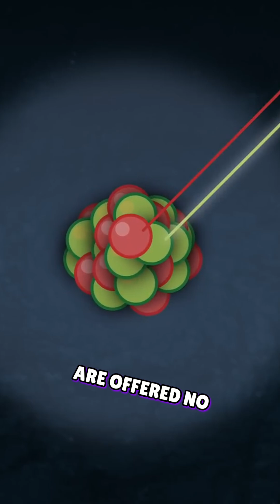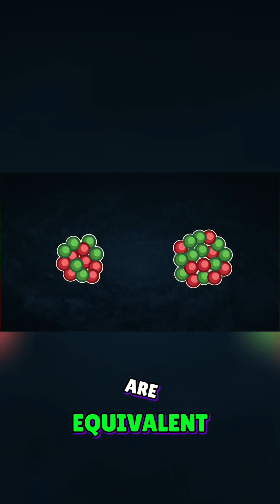Neil Explains: Where Did The Mass Go? E=MC² Explained!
Neutrons face zero resistance, walking straight into an atom's nucleus! Uranium-235 hit by a neutron splits—but mass vanishes. Where did it go? Energy equals mass times the speed of light squared. E=mc^2